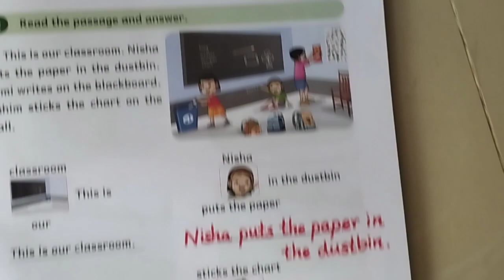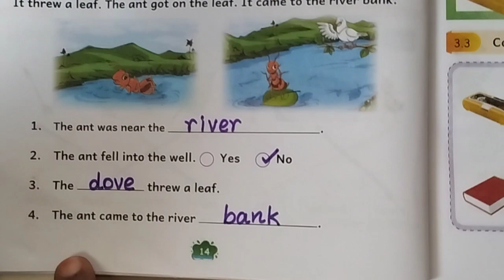EE 23-24 -Term 1 Unit 2.About me - Malar English workbook answers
Unit 2. About me - Malar English workbook answers